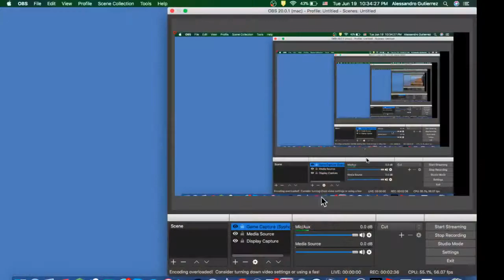ASPHALT 6 GAMEPLAY (IM BAD!!!!)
This is old but it's still one of the good games xD